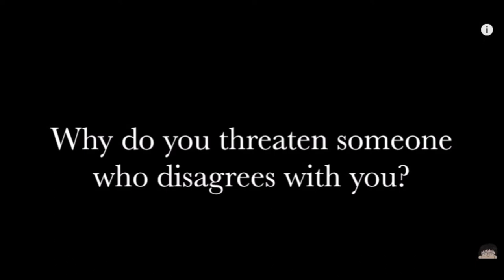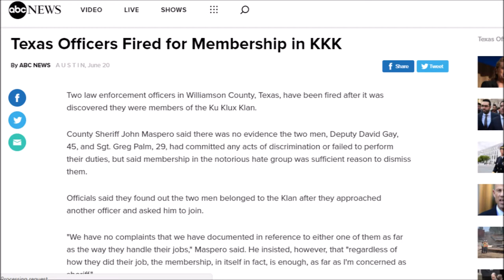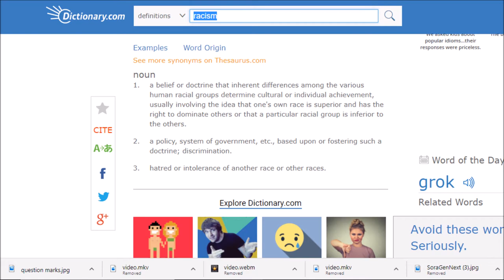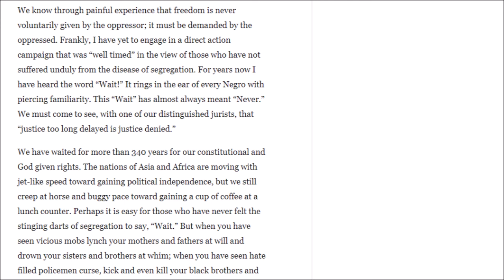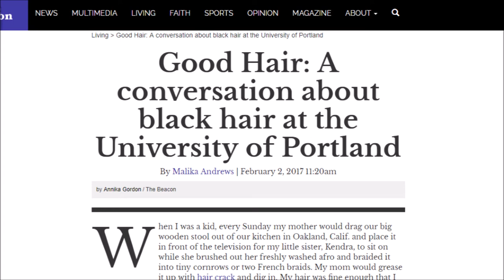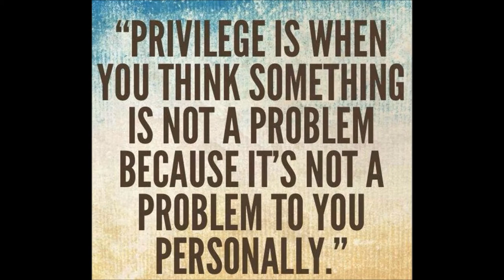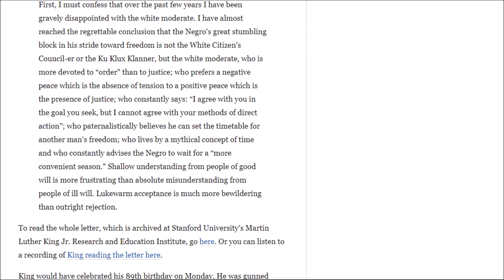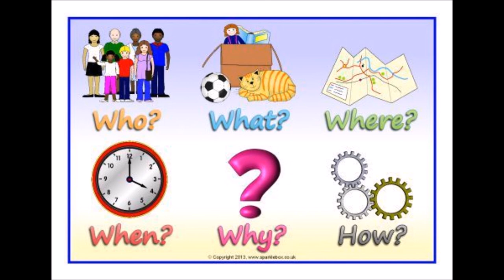Nobita From Japan Said, "Black People Threaten Others And Are Violent" Part V | Social-Political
This is part 5, the last of my responses to Nobita From Japan's video "3 Questions a Japanese Guy has for Black People in the US". I apologize for the length as well as the small thumping noise in the background. Overall, though, I hope the message gets across.

New Video from Find Your Love in Japan ABOUT THE SAME ISSUES: The Black People May Be Dangerous for Japan